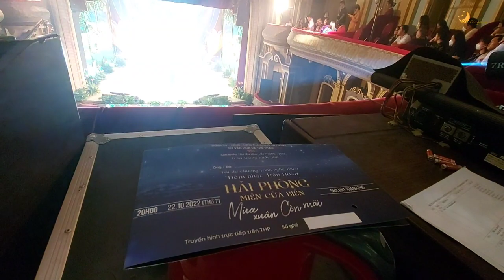Đêm nhạc Trần Hoàn "Hải Phòng - Miền cửa biển" tràn đầy cảm xúc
Chương trình nghệ thuật Đêm nhạc Trần Hoàn với chủ đề “Hải Phòng – Miền cửa biển” do Đoàn Ca múa Hải Phòng chủ trì thực hiện, diễn ra tại Nhà hát thành phố Hải Phòng tối 22/10/2022.

Chương trình nằm trong khuôn khổ Đề án Sân khấu truyền hình Hải Phòng, giới thiệu những sáng tác tiêu biểu trong sự nghiệp âm nhạc của nhạc sĩ Trần Hoàn như: Tình ca mùa xuân, Một mùa xuân nho nhỏ, Sơn nữ ca, Lời người ra đi, Giữa Mạc Tư Khoa nghe câu hò ví dặm, Lời Bác dặn trước lúc đi xa…

Nhạc sĩ Trần Hoàn nguyên là Bộ trưởng Bộ Văn hóa - Thông tin, Giám đốc đầu tiên của Sở Văn hóa thành phố Hải Phòng. Tên ông được đặt cho 1 con đường ở khu vực trung tâm quận Hải An (Hải Phòng).